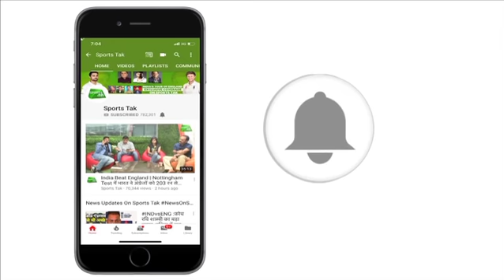Aaj Tak Show: 6 मैच बाहर बैठने के बाद धोनी की वापसी क्यों? | Sports Tak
On Aaj Tak show Madan Lal says their is no Clarity in the selection. As world cup approching selcetors should take a stand and pick a team on the basis of performance.